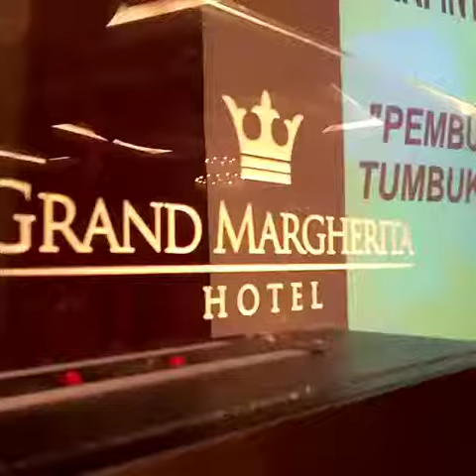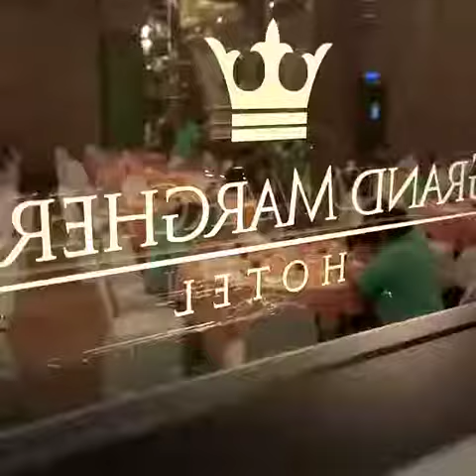Hari Integriti Lembaga Air Kuching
program integriti anjuran lembaga air kuching